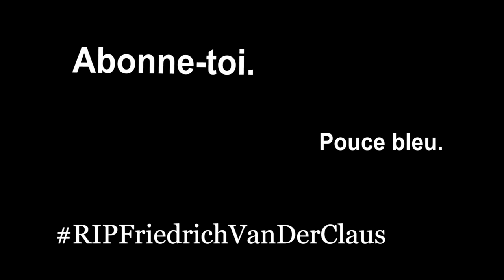Gintaverse 19 : L'arc courtisane d'une nation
Le tournage a eu lieu début mars, faudra excuser les intempéries, la vie personnelle, et enfin en dernier lieu la flemme pour avoir mis autant de temps à sortir cette vidéo.
Entre les soucis d'alors en matière de prise de son (la qualité a baissée, mais j'ai racheté des micros depuis), j'espère que vous apprécierez cet épisode plus classique, même si notre regard dessus est plus mélancolique... voir fin de la vidéo.

Aujourd'hui, on s'attaque à l'un des arcs préférés des fans, l'arc courtisane d'une nation. Dernier gros arc adapté par le studio Sunrise, on en prend plein la vue niveau mise en scène, mais l'histoire n'est pas en reste...

On se retrouve bientôt pour le Gintaverse 20, tourné lui aussi depuis longtemps (le 21 reprendra avec notre temporalité normale - on va juste passer d'un début de printemps à la fin de l'été d'un coup, mais vous comprendrez bien vite les raisons pour lesquelles nous avons du nous absenter.
Sinon, le caméraman a ouvert l'instagram officiel de la chaine ! Vous y retrouverez des exclus de tournage, ainsi que des extraits en avant premières. Mais surtout des conneries. Quoi ? C'est pas fait pour ça, instagram ?

Jana !

Réalisation et scénario : Kobylarz Christian

Prise son et caméra : Dracacci Quentin